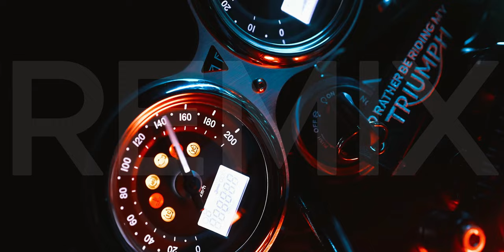Alyn Sano - HEAD (Official Remix Video)